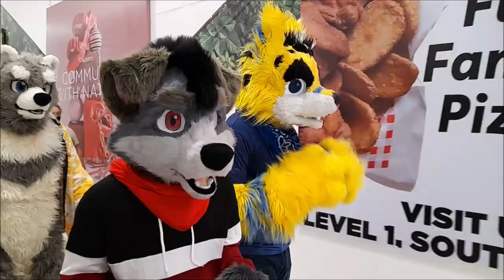Fursuiting in Public 2022 Compilation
Heya! Here's a compilation of my fursuiting experience with friends in 2022!
Special thanks to Zephyr Dreemurr, Netters WolfBear and Zekken Takanashi for making this video possible!